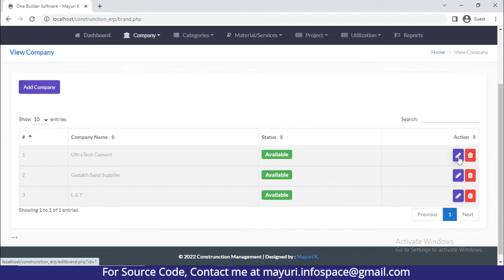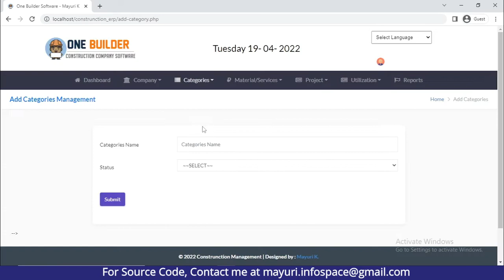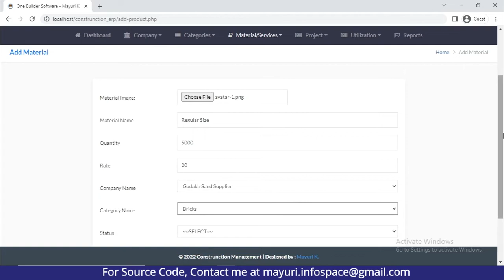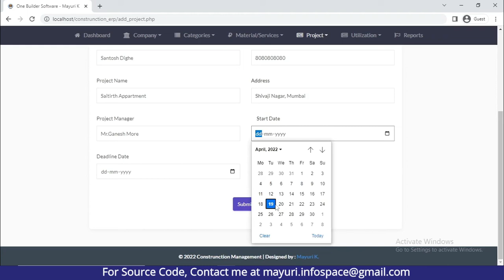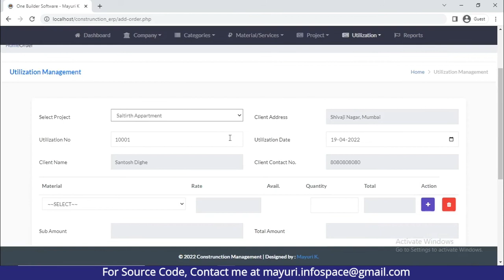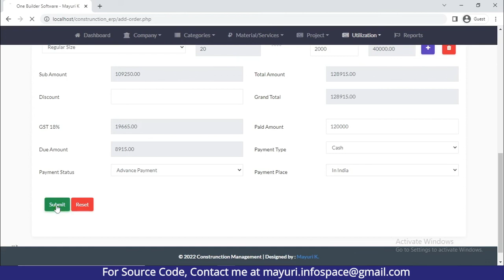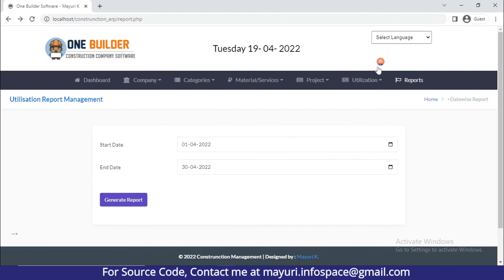Free construction project management software | Construction management system project in php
Free construction project management software is nothing but a Construction management system project in PHP.
 It is usually challenging to manage construction operations. In the document management system for the construction industry, for example,construction decision-making is difficult because one has to consider a wide range of factors, and determine what effect each factor will have on a  project. Building maintenance management system gives an example of how a construction manager dealing with a project will have to take into consideration many things: the weather. During construction erp open source, the availability of workers may be a problem due to illness or the inability to show up to work for long periods of time. Materials may not be available when they are needed because of the nature of the construction project. Access to key equipment such as cranes may not be possible or may not be available when necessary. The architect and client made changes to the existing design the previous evening: the building team was juggling the work of a dozen or more different trades at the same time. Discoveries of electrical cables beneath the ground that were not anticipated by anyone, inspections by government authorities which were delayed in receiving permits. Project management is complicated by the interrelationships between these variables and their effects on the project in addition to the fact that they are interdependent. There is also the issue of the team from the owners of the building, who often sit in plush offices far from the construction site, who have little understanding of the difficulties in building construction, and who require that the project be completed before the deadline. It is because of both these difficulties and the fact that when done correctly, they make it both extremely challenging and extremely rewarding. The best people to handle construction crm systems are those who have a detailed knowledge of the building best erp system for construction companies, such as civil engineers or architects. There are however certain aspects of this type of work that can be done by people that do not come from a construction background, such as financial planning or procurement. As a layman, you can gain enough expertise to be able to manage a construction project with enough training and experience. It is important that a construction site manager is in possession of the skills and expertise that are required of a traditional project manager, but, for instance, he should have knowledge of document management software for the best erp system for construction companies. Due to the fact that open source project management is constantly changing, it is necessary that an ideal construction project manager possess a broad range of evolving skills, which means that a successful construction project manager should possess a broad range of skills. Construction management computer programs play a vital role in the system.There are certain things that a person who is new to construction project management must understand before they start the process. This article will walk him through the must-know basics, as well as the essential principles of budgeting, finance, organization, scheduling, and legal issues involved in the process.